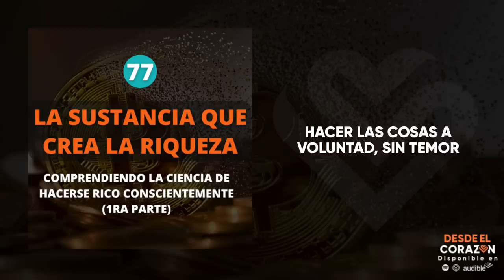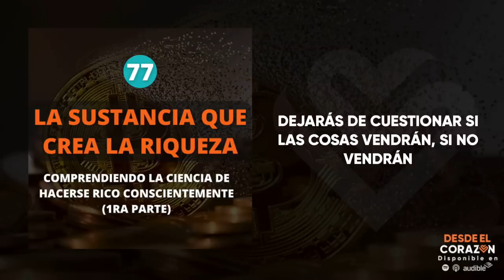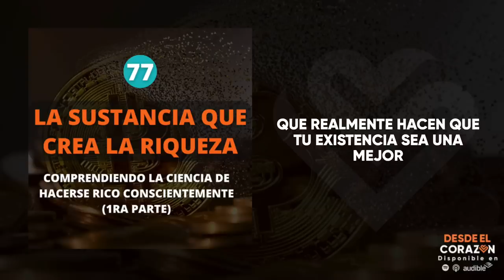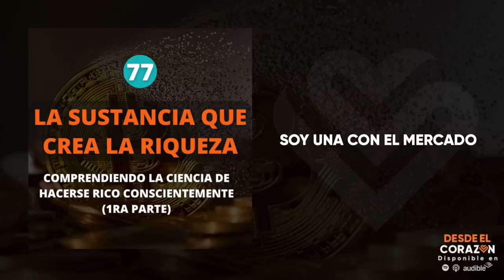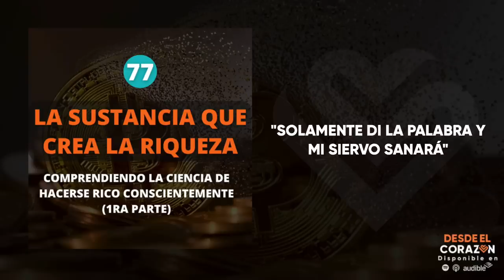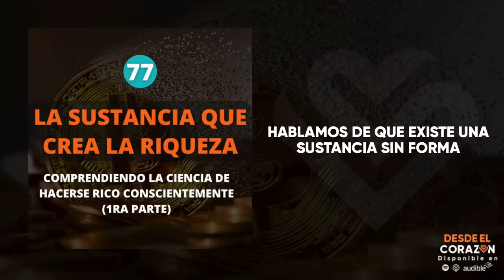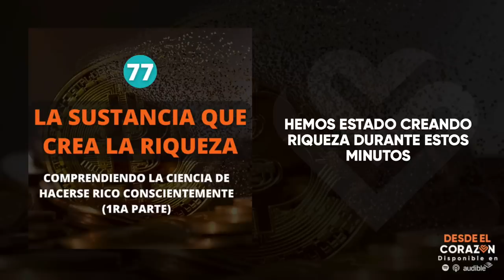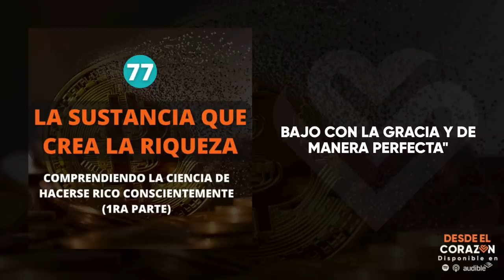ÉSTE ES EL PRIMER PASO PARA CREAR RIQUEZA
EN ESTE EPISODIO: La riqueza es la ciencia de pensar correctamente acerca de esta. En este episodio exploramos la sustancia que crea la riqueza y cómo pensar correctamente para crearla irremediablemente.

Si te gustaría un acompañamiento personal conmigo, que pasemos un tiempo juntos y le encontremos la vuelta a una situación, puedes escribirme a: y te pasaré la información para hacerlo posible.

Únete a nuestro grupo de Telegram, con frecuencia hacemos encuentro para toda la comunidad vía Zoom. Si quieres participar, accede en este link:

NOTA PARA TI:
“Nunca olvides que tu poder radica en entender y aplicar tu eterna conexión con el espíritu infinito que solo puede obrar a través de tu mente. Mantén tu mente como un hermoso canal por donde pueda fluir la energía divina”.

🧡 Nathaly